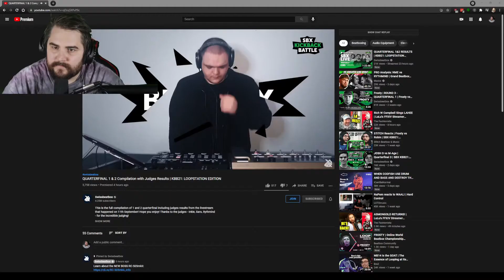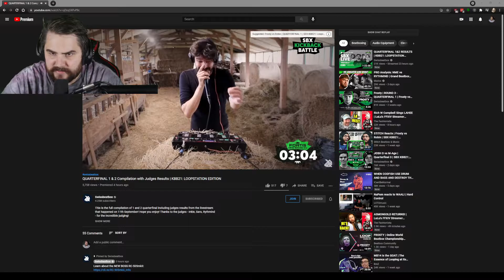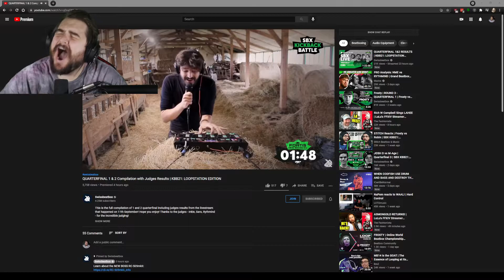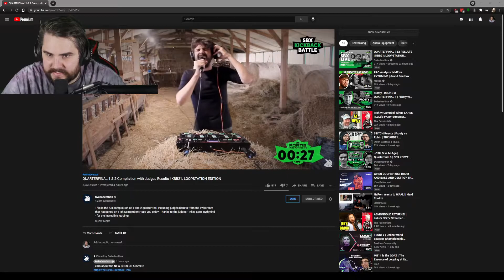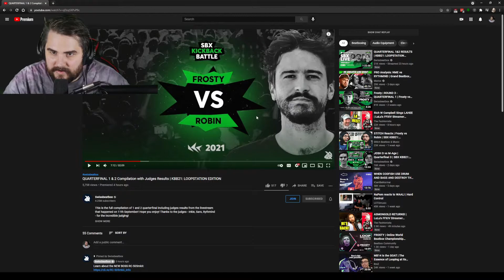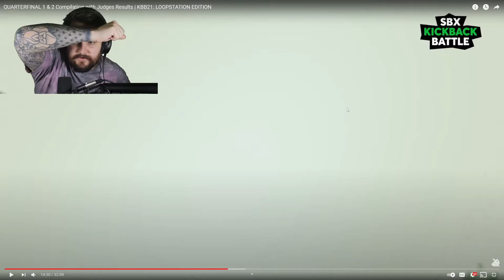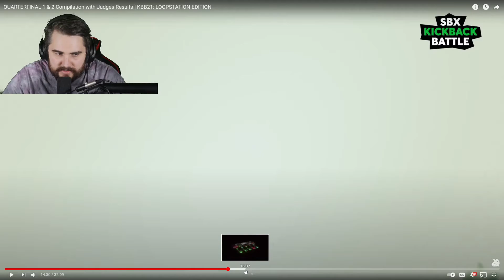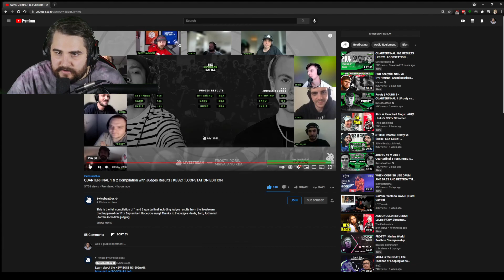Frosty vs Robin- Full Battle & Results | SBX KBB21: Loopstation Edition - Beatbox Re-Reaction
Reacting to full battle of Frosty vs Robin today! As well as the Judging results for the Quarterfinals 1/2! Let me know if you agree/disagree and who you think won down in the comments! As well as any feedback for how I can improve my content!